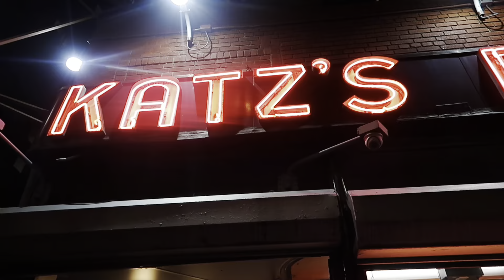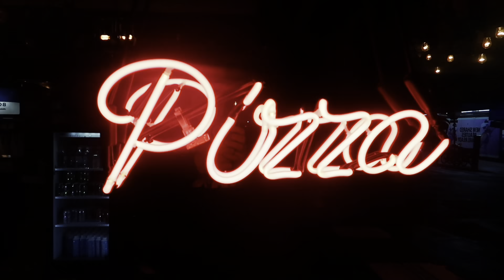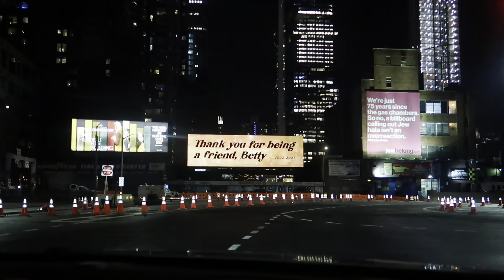One Night In New York - Microblog (More like a video montage)